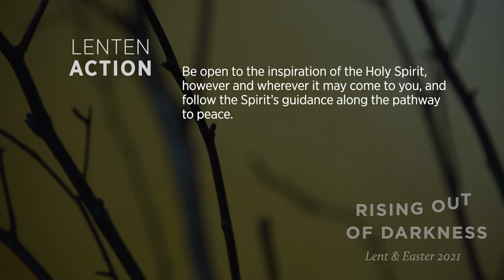SPDLC Lent and Easter Meditations - Day 17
During the season of Lent and Easter this year, St. Philip the Deacon is offering short daily meditations based on the book "Lent and Easter Wisdom from St. Augustine." These meditations are part of our overall theme of “Rising Out of Darkness,” and we pray that they help you faithfully focus your attention on this most reflective time of the church year.

St. Philip The Deacon Lutheran Church in Plymouth, Minnesota. All music used during live stream and archived footage is done under broadcast licenses from OneLicense and CCLI. Visit us at spdlc.org.